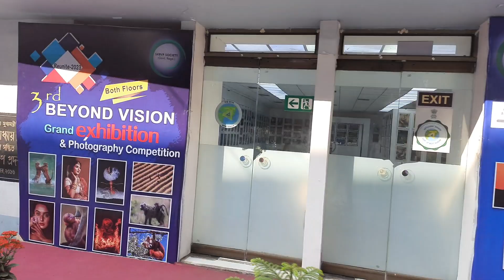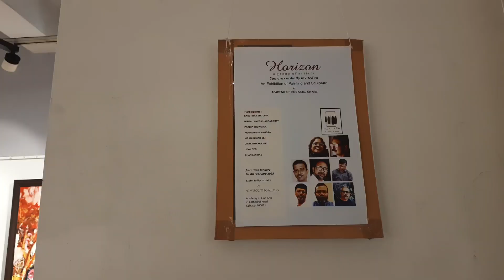Academy of fine arts Exhibition// oil paintings & bronze sculptures exhibition//